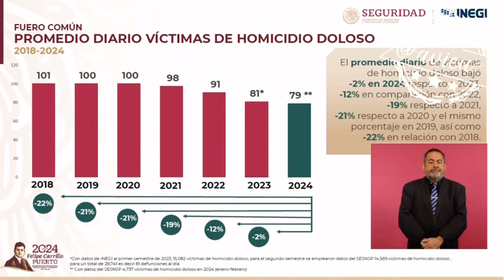🚨 Ha sido la semana con más amarillismo desde que tengo información, es una estrategia política 🦆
🚨 334 homicidios en 5 días, pero ha sido la semana con más amarillismo desde que tengo información, es una estrategia política 🦆